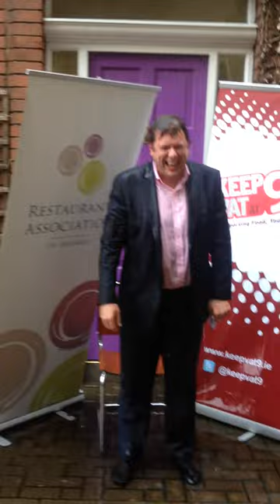Adrian Cummins CEO Restaurants Association of Ireland completeing the Ice Bucket Challenge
Thank you to Gearoid Lynch, Olde Post Inn Cavan, Mark McGowan Scholars Townhouse Hotel, Paul Gallagher General Manager , Buswells Hotel, Aidan Costello, Chairman Knockbridge Hurling Club and Sarah Collins for nominating me for the Ice Bucket Challenge in aid of The Irish Motor Neurone Disease Association (IMNDA).

I would like to nominate the following to complete the challenge in the next 24 hrs, all the members of the Restaurants Association of Ireland the Minister for Tourism , Paschal Donohoe, the Irish Hotel Federation staff and CEO Tim Fenn,  Niall Kelly, Michael Micheal Mokker O'Keeffe, Knockbridge Senior Hurling Team, Bernardine Walsh & Cliona Ryan